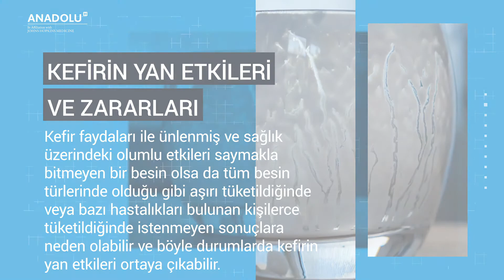Kefir Nedir? Kefirin Faydaları Nelerdir?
KEFİR NEDİR?
Kefir; inek, koyun veya keçi sütünün kefir mayası olarak adlandırılan özel bir maya türü ile fermente edilmesi sonucunda elde edilen, tadı ve kıvamı ayrana benzeyen tuzsuz ve ekşimsi tadı olan bir içecektir. Kökenini Kafkasya bölgesinden, ismini ise Rusça'dan alan kefir bu dilde "keyif veren" anlamına gelen bir sözcüktür.

KEFİRİN SAĞLIĞA FAYDALARI
Kefir çok değerli bir kalsiyum kaynağı olmasının yanı sıra B grubu vitaminleri, K vitamini ve bazı diğer vitamin ve minerallerden oldukça zengindir. Sütün hazımsızlık sorununa yol açtığı kişilerde kefir tüketimi bu olumsuzluklara neden olmadan kalsiyum ihtiyacının karşılanmasına yardımcı olabilir.

KEFİRİN YAN ETKİLERİ VE ZARARLARI
Kefir faydaları ile ünlenmiş ve sağlık üzerindeki olumlu etkileri saymakla bitmeyen bir besin olsa da tüm besin türlerinde olduğu gibi aşırı tüketildiğinde veya bazı hastalıkları bulunan kişilerce tüketildiğinde istenmeyen sonuçlara neden olabilir ve böyle durumlarda kefirin yan etkileri ortaya çıkabilir.